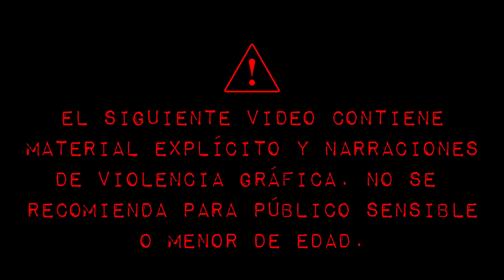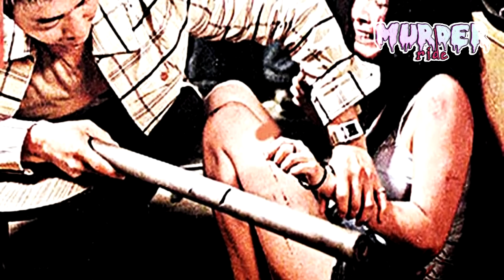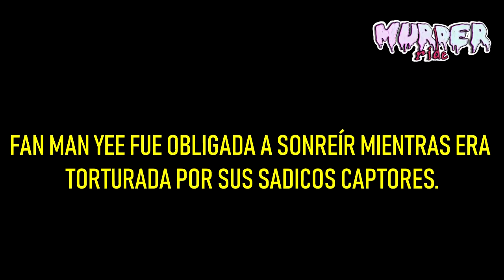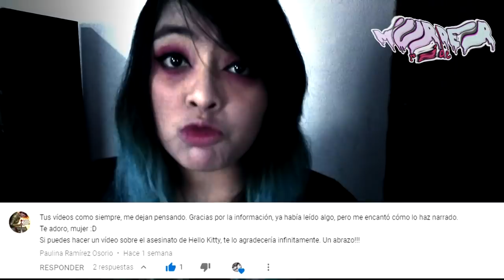FAN MAN YEE: El ASES1NAT0 de HELLO KITTY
En 1999 un crimen horrible sucedido en Hong Kong le dio la vuelta al mundo, quizá hasta la fecha es uno de los casos más estremecedores que hemos escuchado y es que la peculiar forma en la que los asesinos decidieron deshacerse de los restos de su víctima es algo que difícilmente se olvidara, esta es la historia del asesinato de Hello Kitty.

Si te gusto la música del intro visita el canal de Marvin 💀